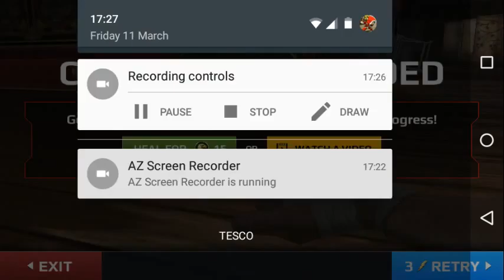Modern Combat 5- Ep1: Story Mode lvl 1-2